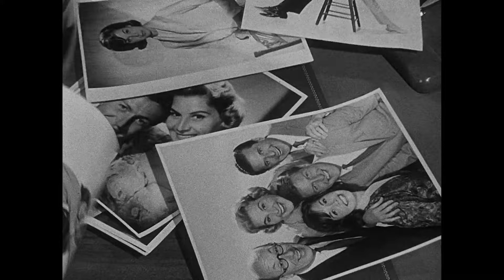The Dick Van Dyke Show - Season 1, Episode 9 - The Unwelcome Houseguest - Full Episode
Rob reluctantly agrees to take care of Buddy's dog for the weekend and creates a furor when he brings the animal home.